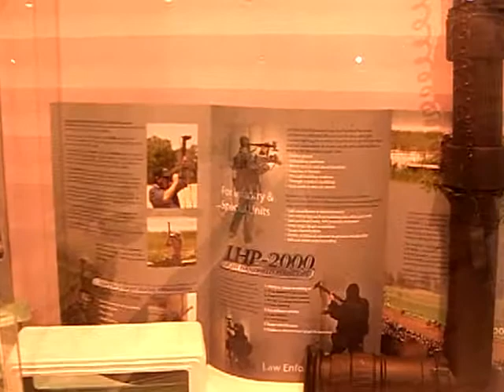MEPRO day/night Rifle sight by Neprolight, Israel Military weapon Technology Exhibition 2008 -14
MEPRO day/night Rifle sight systems by Neprolight, Israel Military weapon Technology Exhibition 2008 -14.
Use TilTul to search and find items in parallel on multiple websites.